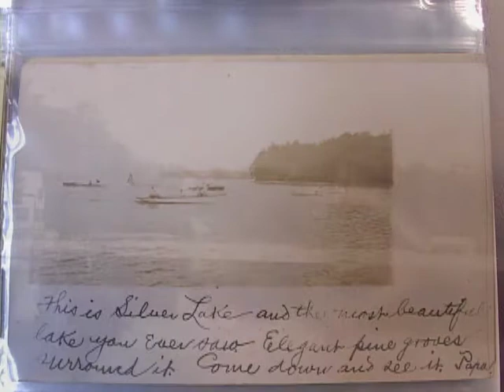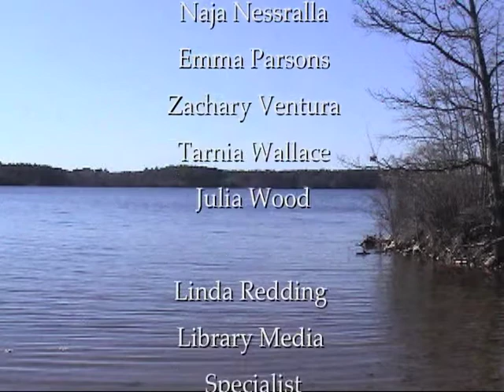History of Silver Lake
2008 Silver Lake Regional High School, Kingston, MA